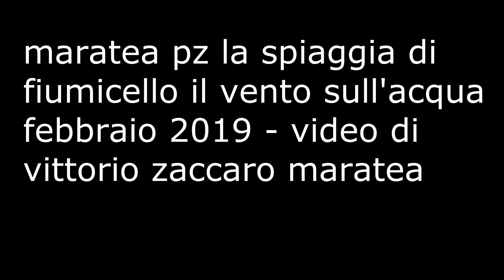maratea vento forte sull'acqua 2019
VIDEO DI VITTORIO ZACCARO MARATEA --- maratea pz la spiaggia di fiumicello il vento forte sull'acqua febbraio 2019 ---